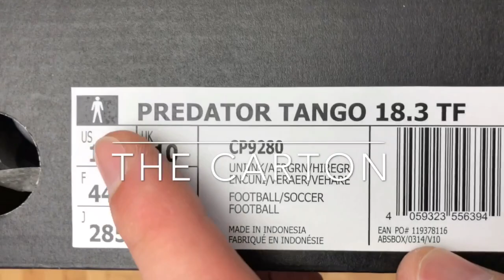Adidas Predator Tango 18.3 TF ‘Deadly Strike Pack’ | UNBOXING & ON FEET | footballs boots | 4K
Get a detailed look about a pair ADIDAS PREDATOR TANGO 18.1 TF football shoes for artificial grass.